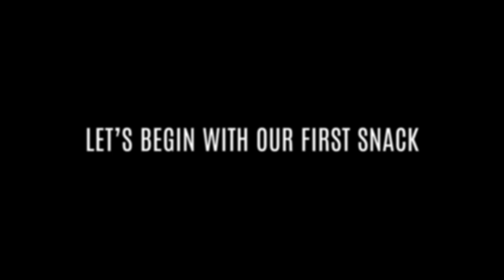TRY TREATS SNACK BOX REVIEW ((( NASTY!!! )))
Good evening everyone pull up a seat and grab a snack your in for a surprise lol come see what we thought of these snacks! This is our first time trying try treats on our channel we hope you enjoy the show!